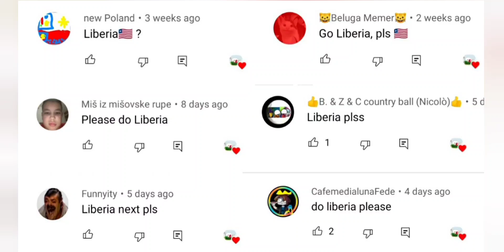Liberia Historical Flags